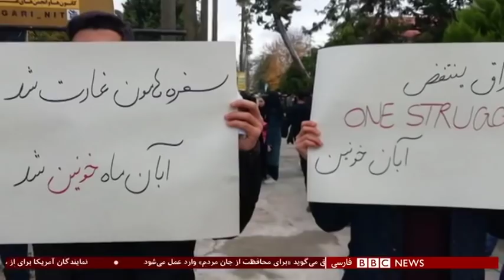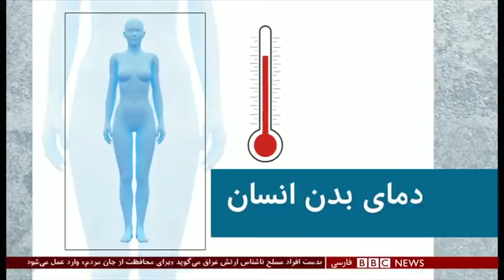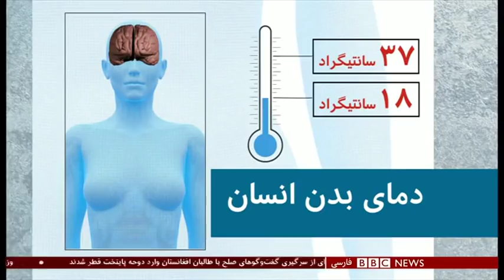اخبار ساعت شش عصر- شنبه ۱۶ آذر